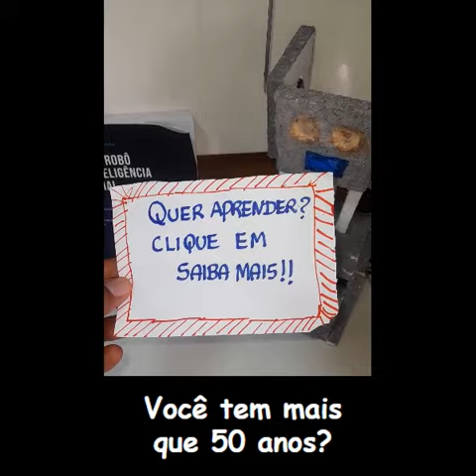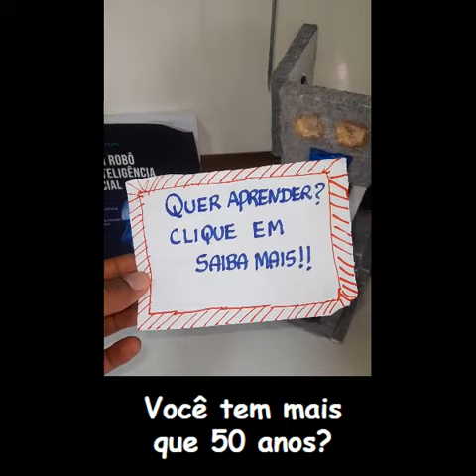Você quer fazer este projeto de Robótica com Inteligência Artificial? Ouça este vídeo até o final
Faça sua inscrição 📝 na Aventura na Robótica 🤖 com Inteligência 🧠 Artificial 🔮